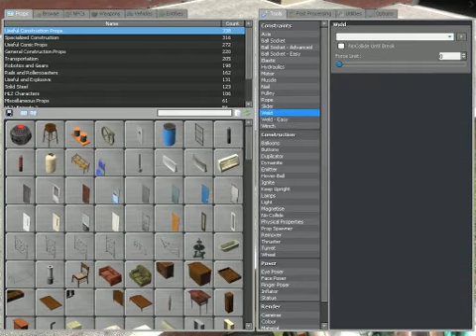Gmod Things: The Pod!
a gmod pod